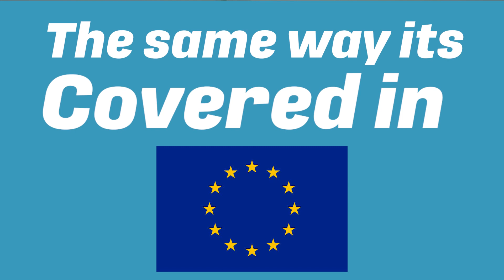Was I Wrong About Nicholas Latifi?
Much like Kawhi Leonard, Latifi is a Fun Guy.  I was wrong to assume he's a boring guy because he's genuinely a good dude who has fallen victim to the crime against covering F1 in Canada, I hope with this video more Canadian fans are encouraged to share the sport with their friends and family... enjoy!